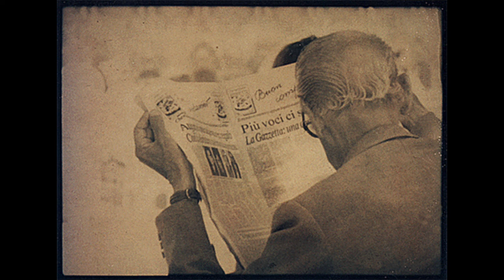Italia: Photographs by Stewart Ferebee "Photos Of Italy"